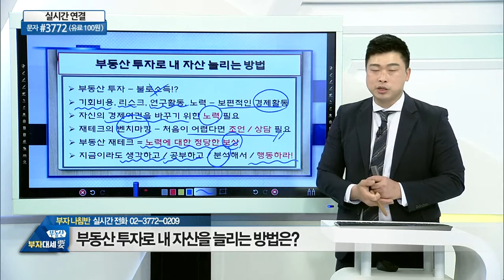부동산 투자로 내 자산을 늘리는 방법은?_부동산미디어그룹 박대근 (20210330)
# 부동산 투자로 내 자산을 늘리는 방법은?